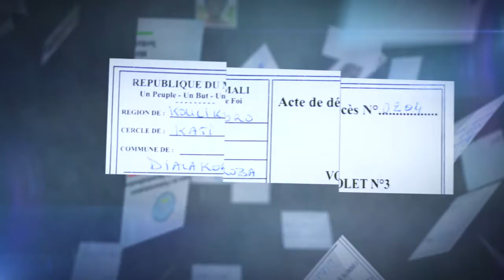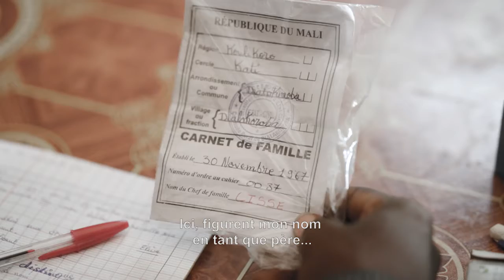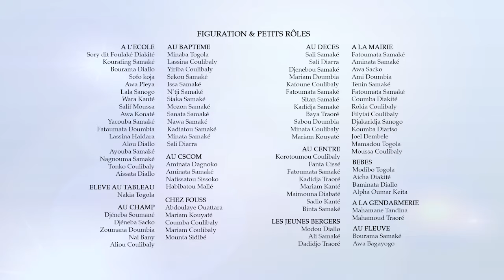Episode 8 - Série de sensibilisation sur l’importance des faits d’état civil